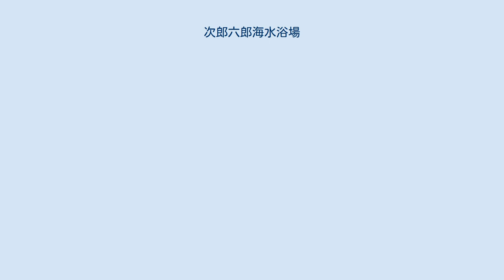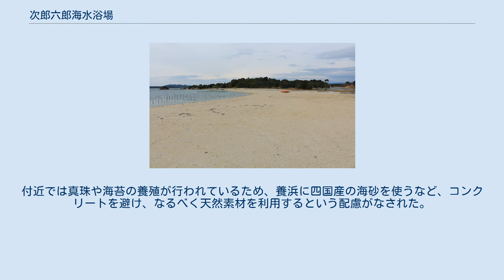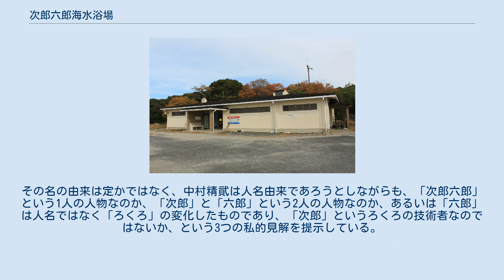次郎六郎海水浴場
英虞湾にある次郎六郎海水浴場（2014年12月） 次郎六郎海水浴場（じろうろくろうかいすいよくじょう）は、伊勢志摩国立公園内の三重県志摩市大王町船越にある海水浴場。
 英虞湾の周辺の島々と次郎六郎海水浴場 所在地は、三重県志摩市大王町船越字次郎六郎。
英虞湾の中にあり、比較的波は穏やかである。
訪れる人は少なめである。
小さな突き出た半島の先端は岩礁、半島の両側面が砂浜となっていて、一方が海水浴場、一方が生物などを観察できる海浜公園となっている。
 海開きの期間は、7月下旬から8月中旬。
2011年（平成23年）は7月20日から8月16日まで開かれた。
水質は、2010年の検査実績で「AA（最良）」。
 次郎六郎海水浴場のバースハウス 次郎六郎地区の海岸環境整備事業は、1983年（昭和58年）度に着手され、1991年（平成3年）度の完了を予定していた事業である。
総合保養地域整備法（リゾート法）に基づく「三重サンベルトゾーン構想」の中にあって、直接的にリゾート開発に参加した数少ない公共事業であった。
この事業は、日本国民の休養の場の提供と豊かで潤いのある農村の実現を目的に行われ、870mにおよぶ護岸・養浜・潜堤の整備と水飲み場、トイレの設置が行われた。
付近では真珠や海苔の養殖が行われているため、養浜に四国産の海砂を使うなど、コンクリートを避け、なるべく天然素材を利用するという配慮がなされた。
1992年（平成4年）に海水浴場として開場した。
 東映の映画『トラック野郎・突撃一番星』（1978年）や日本テレビ系列のテレビドラマ『弁護士・高林鮎子』（2005年）のラストシーンのロケーション撮影に利用された。
 海水浴場の名前「次郎六郎」は小字である。
その名の由来は定かではなく、中村精貮は人名由来であろうとしながらも、「次郎六郎」という1人の人物なのか、「次郎」と「六郎」という2人の人物なのか、あるいは「六郎」は人名ではなく「ろくろ」の変化したものであり、「次郎」というろくろの技術者なのではないか、という3つの私的見解を提示している。